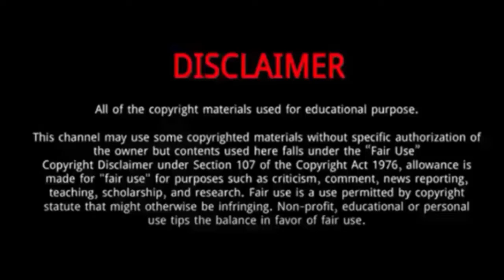Eric Mun || 15 Things You Need To Know About Eric Mun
Eric Mun is a South Korean rapper, songwriter and actor.
He was Born on February 16, 1979 in Gangnam-gu, Seoul, South Korea.
He is the youngest of the three siblings with two older sisters.
He attended Daechi Elementary School located in Seoul.
When his family moved to the U.S, he went to John Burroughs Middle School located in Los Angeles.
Mun spent his years at Parks Junior High School and Sunny Hills High School, both of which are located in Fullerton, California.
In 1996 he returned to Korea and joined SM Entertainment as a trainee and was featured as a rapper on label mate girl group S.E.S.' single "I'm Your Girl" along with Andy.